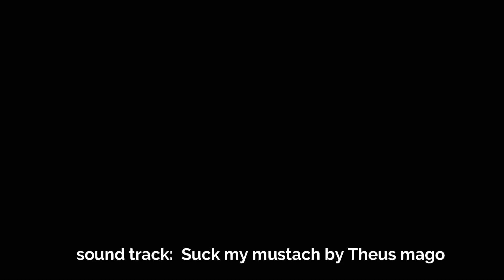ASH DAY 312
another ash tree removal.